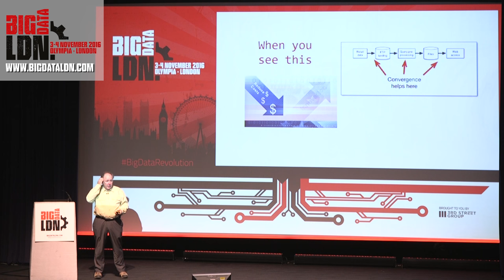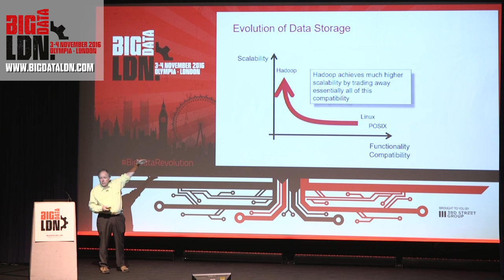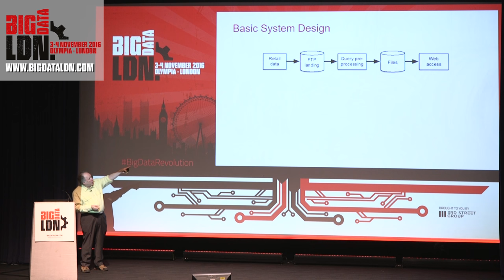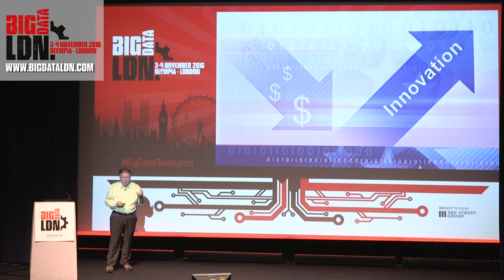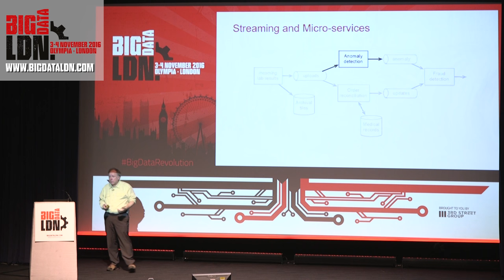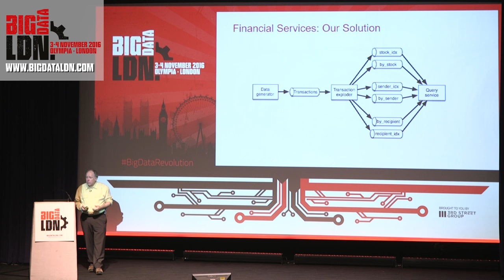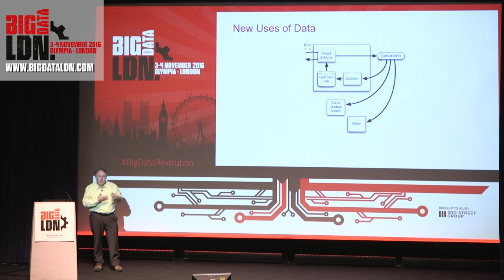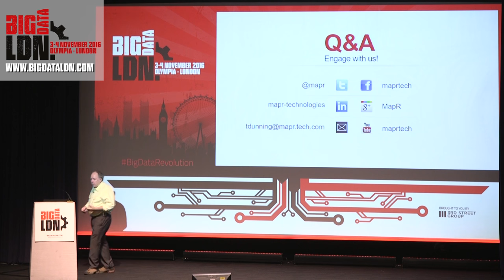Behind the Scenes Big Data Use Cases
Speaker: Ted Dunning, MapR
Time: 10:30, 3 Nov 2016
Details: Many businesses are looking for ways to put big data innovation to work to gain new insights or open new lines of business with less risk and less cost, but it isn’t easy to figure out what to do and how to do it. Talks on these topics generally fall into two groups. Some describe the advantages of big data in use-cases but at a very high level with very little detail. The other group consists of technological tours de force that are hard to relate back to the real world. This talk will take a different approach: I’ll provide a synthesis for a variety of real-world use cases that starts with a high-level description of business advantages but then pulls back the curtain to expose the practical and effective technical solutions that make it possible to integrate analytics with operations. I will disclose both sources and methods in this talk with the notable addition of a roadmap to guide you.